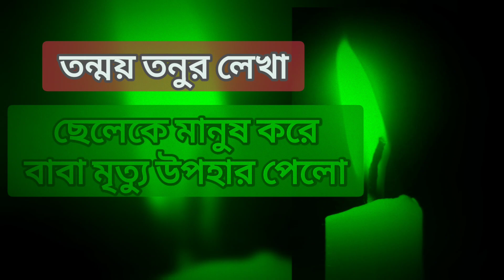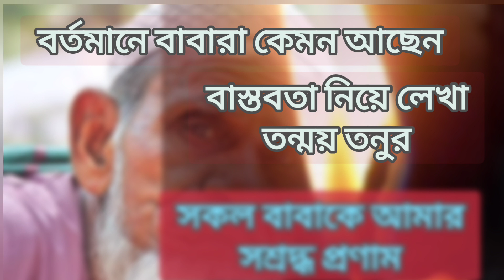Motivation | Father | এক অসহায় বাবা | Oshohay Shikkhok | অসহায় শিক্ষক | অনুধাবন | Short Film 2022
Description
You May Buy safely products from Amazon. Just click the following link and buy products.

Safe your TEETH and Mouth Odor. Use SENSODYNE. Buy This Product by clicking the following LINK.

Don't hesitate to ask me any question about health and medicine.
My wish is to create short and sweet videos that touch on various medicine and health-related topics. Please come to my channel and let me know your topic advice and learn together!

Story: Onudhabon
Story Maker: Tanmay Ghosal
Story Writer: Tanmay Ghosal
Cover: Tanmay Tonu

N.B.: This video is based on mental health of children.

You will find here all health tips in bangla. I am Pharmacist Tanmay. I am passionate about Health. Health topics to me is too much interesting, respect and love. I want my viewers to enjoy and experience my knowledge about Health as if they are here with me in my Health related Studio. I want to represent health related videos in my channel Pharmacist Tanmay.